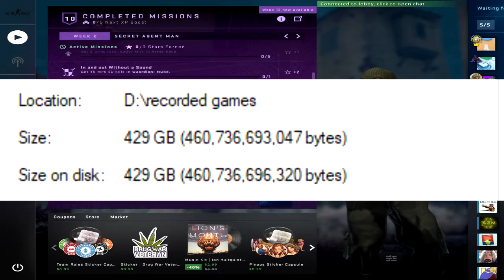You In Silver One Vs You in Silver One With Your Gold Nova Squad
Welcome to the February video. Can you guess the map in the thumbnail? Leave your answer in the comment section below. Like the thumbnail I drew it myself.

❧music
❧Wii shop remix